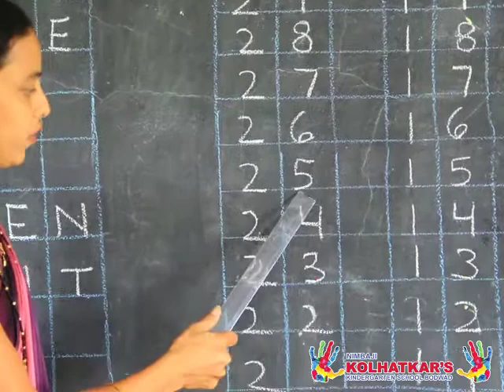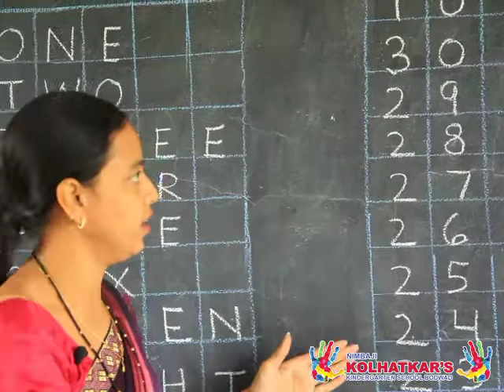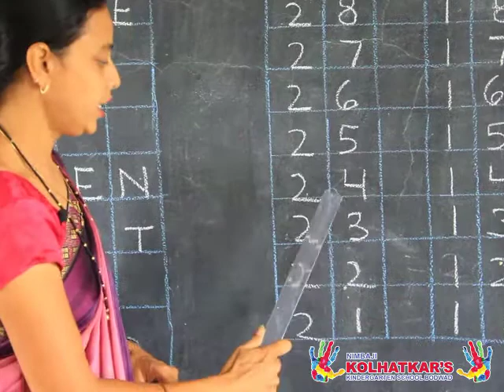Priti Mam | Backwards Counting | Class Nursery